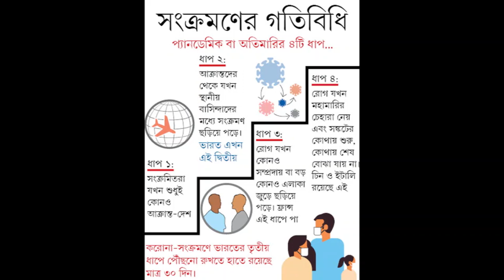করোনা: ভারতের হাতে ৩০ দিন, সতর্কবার্তা বিশেষজ্ঞদের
দু’শোর বেশি লোকের যে কোনও ধরনের জমায়েত নিষিদ্ধ। এই মর্মে নির্দেশিকা জারি করেছে দিল্লি সরকার। কড়াকড়িতে পিছিয়ে নেই অন্য রাজ্যও। মহারাষ্ট্রের সাতারায় গত কাল পাঁচ জনের বিরুদ্ধে মামলা করা হয়েছে। অভিযোগ, ওই পাঁচ জন একটি ধর্মীয় অনুষ্ঠানের আয়োজন করেছিলেন, যাতে পাঁচশোর বেশি মানুষ জড়ো হয়েছিলেন। বেশির ভাগ রাজ্যে স্কুল-কলেজ বন্ধ করে দেওয়া হয়েছে। বহু অফিসে বাড়ি থেকেই কাজ করতে বলা হচ্ছে। বন্ধ সিনেমা হল, শপিং মলের মতো বিনোদনস্থল। জমায়েত আটকাতে বন্ধ বিয়েও। নিষেধাজ্ঞা জারি হয়েছে মুম্বইয়ের সিদ্ধি বিনায়ক, বেলুড় মঠ, পুরীর মন্দিরেও।

বাড়াবাড়ি করা হচ্ছে কি? ভারতে সংক্রমিতের সংখ্যা এখনও পর্যন্ত ১১৪। মারা গিয়েছেন ২ জন। একশো কোটির দেশে সংখ্যাটা কি খুব ভয় পাওয়ার মতো? বিশেষজ্ঞেরা বলছেন, করোনাভাইরাসে মৃত্যুহার অতটাও বেশি নয়। সে দিক থেকে অনেকটাই এগিয়ে ইবোলা বা মার্স। কিন্তু এই ভাইরাসটি খুব দ্রুত ছড়ায়। ফলে সংক্রমিতের সংখ্যা মারাত্মক হয়। এর খুব অল্প শতাংশ লোকও যদি মারা যান, সেই সংখ্যাটাও কিন্তু ভয়ানক। তিন মাসে গোটা বিশ্বে সংক্রমণ ঘটেছে ১ লক্ষ ৭৩ হাজারেরও বেশি জনের। এর মধ্যে ৬৬৮০ জনের মৃত্যু হয়েছে।

ভারত এখন করোনা সংক্রমণের দ্বিতীয় ধাপে রয়েছে। অর্থাৎ কি না, চিন, ইটালি, ইরানের মতো আক্রান্ত দেশ থেকে রোগ নিয়ে যাঁরা ফিরেছেন, তাঁদের থেকে সংক্রমণ ছড়িয়েছে। সেই সংখ্যাটা একশো ছাড়ালেও পরিস্থিতি নিয়ন্ত্রণেই আছে। কিন্তু ‘সংক্রমণ-হার’ এখানেই যাতে আটকানো যায়, তার জন্যই ব্যাপক সতর্কতা জরুরি। বিশেষজ্ঞদের ভাষায় যা হল, ‘ফ্ল্যাটনিং দ্য কার্ভ’।

নির্দেশ কেন্দ্রের

(সব ব্যবস্থাই আপাতত ৩১ মার্চ পর্যন্ত)

• সংযুক্ত আরব আমিরশাহি, কাতার, ওমান, কুয়েত থেকে কিংবা এই দেশগুলি হয়ে যাঁরা আসছেন, ১৪ দিন বাধ্যতামূলক ভাবে কোয়রান্টিন। ১৮ মার্চ বিকেল সাড়ে ৫টা থেকে এই সিদ্ধান্ত কার্যকর।

• ১৮ মার্চ থেকে ইউরোপীয় ইউনিয়ন, তুরস্ক, ব্রিটেন থেকে কোনও যাত্রী (ভারতীয় বা বিদেশি) ভারতে আসতে পারবেন না। কোনও বিমান সংস্থা ওই যাত্রীদের বিমানে নিতে পারবেন না। ১৮ মার্চ বিকেল সাড়ে ৫টা থেকে এই সিদ্ধান্ত কার্যকর।

রাজ্য ও কেন্দ্রশাসিত অঞ্চলকে কিছু প্রস্তাব

• সব শিক্ষা প্রতিষ্ঠান, জিম, মিউজিয়াম, সাংস্কৃতিক কেন্দ্র, সুইমিং পুল, থিয়েটার বন্ধ।

• পরীক্ষা পিছিয়ে দেওয়ার কথা ভাবতে হবে। যে পরীক্ষা চলছে, সেখানে পরীক্ষার্থীদের মধ্যে ১ মিটার ব্যবধান রাখতে হবে।

• বাড়ি থেকে কাজ করুন কর্মীরা, ভিডিয়ো কনফারেন্সের মাধ্যমে মিটিং— আর্জি বেসরকারি সংস্থাকে।

ব্যাপারটা এ রকম— ইটালিতে প্রথম সপ্তাহে সংক্রমণ হয়েছিল ৩ জনের। পরের সপ্তাহেই আক্রান্ত ১৫২। তার পরের সপ্তাহে ১০৩৬। চতুর্থ সপ্তাহে ৬৩৬২। পঞ্চম সপ্তাহে ২৭৯৮০। মৃতের সংখ্যা ২১৫৮। সংক্রমণ ও তার সঙ্গে পাল্লা দিয়ে বাড়তে থাকা মৃতের সংখ্যার ক্রমবর্ধমান গ্রাফটাই ভারতে তৈরি হতে দেওয়া যাবে না বলে জানাচ্ছেন বিশেষজ্ঞেরা। গ্রাফ বা রেখাচিত্রে আক্রান্তের সংখ্যার ওই লম্বা লাফ আটকানোর নামই ‘ফ্ল্যাটনিং দ্য কার্ভ’।

অনেকটাই পরে আক্রান্ত হয়েছে ভারত। প্রথম সপ্তাহে আক্রান্তের সংখ্যা ছিল তিন। দ্বিতীয় সপ্তাহে ২৪, তৃতীয় সপ্তাহে ১০৫...। সংক্রমণের এই গতিটাই ধরে রাখতে চাইছে দেশের চিকিৎসকেরা। লক্ষ্য হচ্ছে, এক বছরে এক লক্ষ লোক আক্রান্ত হোক, এক মাসে যেন এক লক্ষ আক্রান্ত না-হয়। কারণ তা হলে, দেশের চিকিৎসা পরিকাঠামোয় অত রোগী সামলানো যাবে না। যেমনটা ঘটেছে ইটালিতে। হাসপাতালে আশঙ্কাজনক অবস্থায় রোগী এলে যাঁদের বাঁচার সম্ভাবনা রয়েছে, শুধু তাঁদেরই আইসিইউয়ে রাখা হচ্ছে। বৃদ্ধ, মৃতপ্রায়দের ফিরিয়ে দেওয়া হচ্ছে। কারণ হাসপাতালে শয্যার সংখ্যা কিংবা চিকিৎসা পরিষেবা সীমিত। মহামারি (চতুর্থ ধাপ) ঘোষণা হয়েছে ইটালিতে।

কেন্দ্রের পরামর্শ

• বিয়েবাড়িতে নিমন্ত্রিতের সংখ্যা যথাসম্ভব কম। বিশেষ প্রয়োজন ছাড়া সাংস্কৃতিক ও সামাজিক সম্মেলন স্থগিত।

• জনসমাগম নিয়ন্ত্রণে ধর্মীয় নেতাদের সঙ্গে কথা বলুক স্থানীয় প্রশাসন।

• বাজার, রেলস্টেশন, পোস্টঅফিস, শপিং মলে ‘কী করণীয় এবং কী করবেন না’ তার তালিকা ঝুলিয়ে দেওয়া। বাজারের সময় নিয়ন্ত্রণের সুপারিশ।

• নিতান্ত প্রয়োজন ছাড়া ভ্রমণ নয়।

• গণপরিবহণ জীবাণুমুক্ত করা ও যথাসম্ভব এড়িয়ে চলা এবং পারস্পরিক দূরত্ব কমপক্ষে ১ মিটার রাখা।

• আলিঙ্গন ও করমর্দন নয়।

ভারতের পরিস্থিতি যাতে চিন বা ইটালির মতো না-হয়, তার জন্য আগামী তিরিশটা দিন খুব গুরুত্বপূর্ণ। চতুর্থ বা পঞ্চম সপ্তাহেই ভয়াবহ ভাবে সংক্রমণ ছড়িয়েছে অন্য দেশগুলোতে। সেটা রুখতেই ধর্মস্থানগুলোর দরজায় ‘তালা’ দেওয়া হচ্ছে, বন্ধ সিনেমা হল, অফিসে ‘ওয়ার্ক ফ্রম হোম’। ইন্ডিয়ান কাউন্সিল অব মেডিক্যাল রিসার্চ বা আইসিএমআর-এর ডিরেক্টর জেনারেল বলরাম ভার্গব বলেন, ‘‘বড় এলাকা জুড়ে সংক্রমণ ঠেকাতে ৩০ দিন হাতে রয়েছে ভারতের। এটাই সময়...।’’
Thanks.